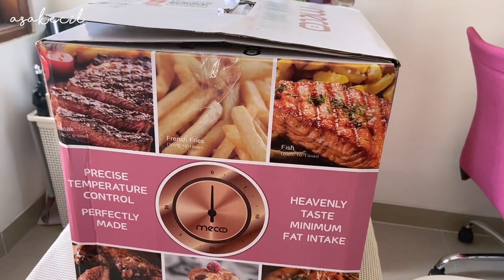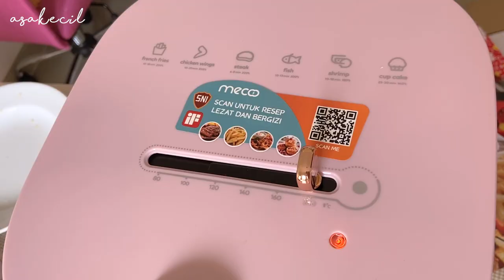Unboxing dan Review Mecoo Air Fryer Aesthetic Warna Pink! | Asakecil